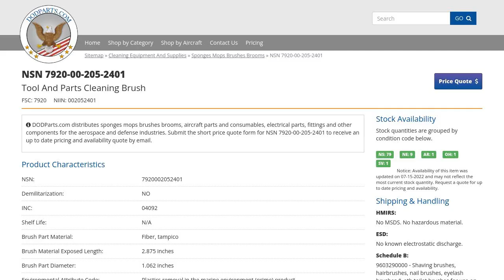NSN 7920-00-205-2401 Tool And Parts Cleaning Brush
NSN: 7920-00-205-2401 a Tool And Parts Cleaning Brush. Part Number: 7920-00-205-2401. This product can be located in our Sponges Mops Brushes Brooms section on our